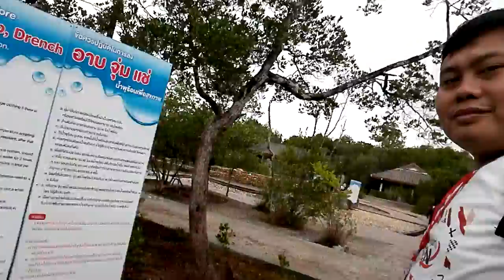DUNIA TERBALIK DI CIPANASNYA THAILAND HE........